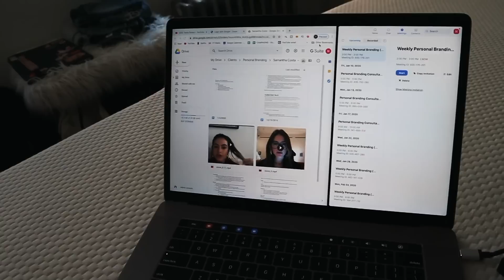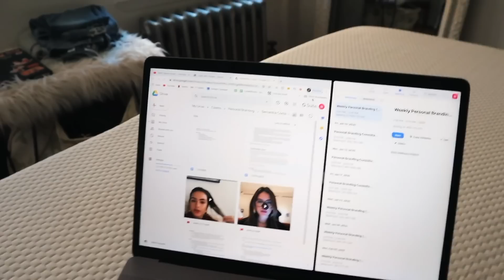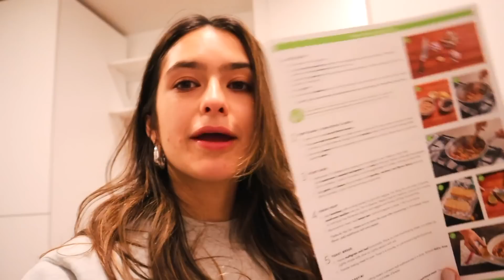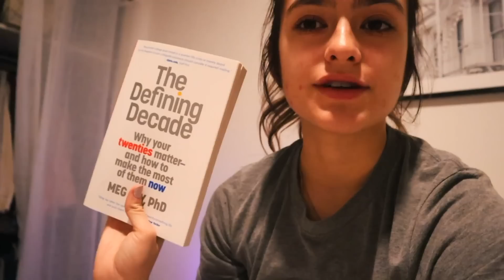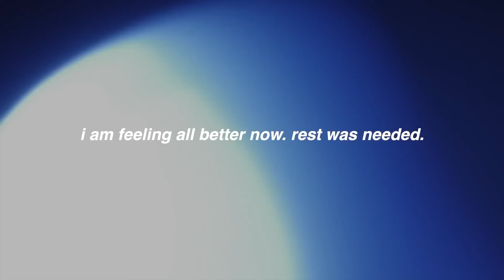WEEKEND IN MY LIFE LIVING IN NYC vlog